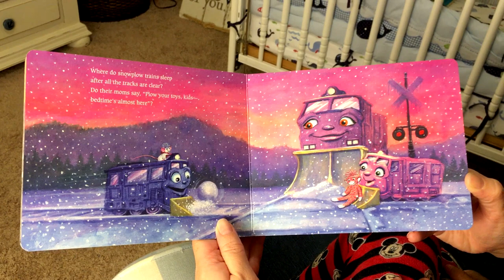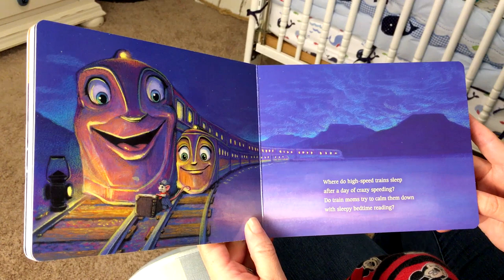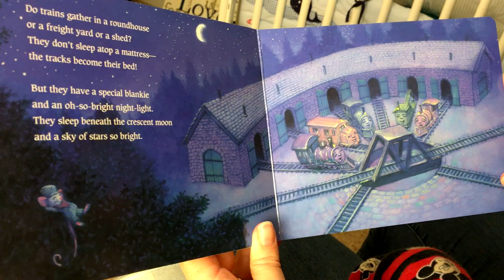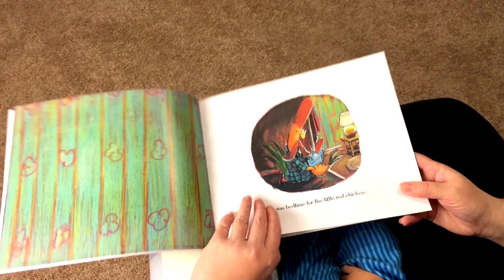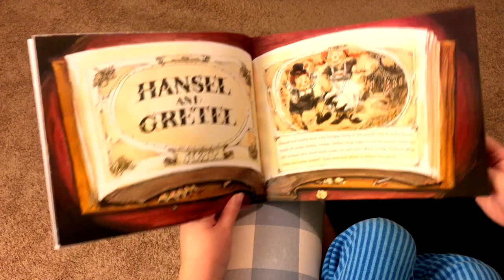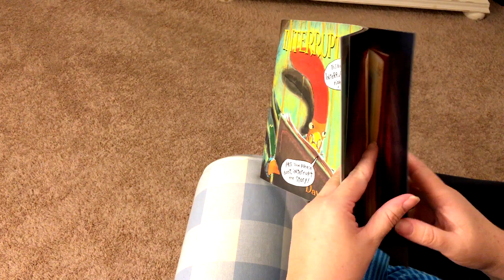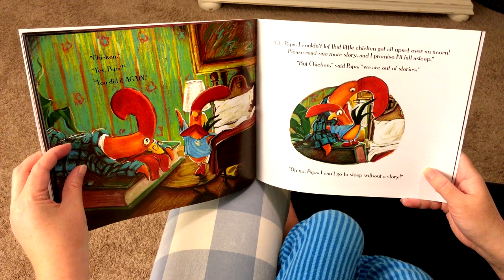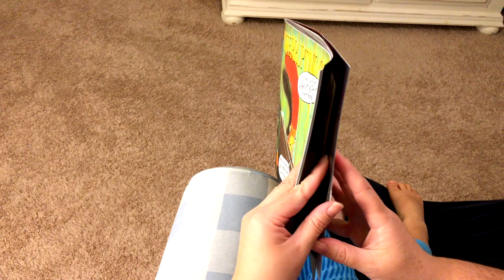Where Do Steam Trains Sleep at Night? | Interrupting Chicken | Kids Picture Story Books-Read Aloud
“Where Do Steam Trains Sleep at Night?” is a delightful board book that takes young readers on a whimsical journey into the bedtime routines of our beloved locomotives. 🚂🌟

In this charming tale, steam trains, freight trains, subways, and more all wind down for the night just like little ones do. Here’s what they get up to:

Washing Up: These hardworking trains freshen up after a long day on the tracks.
Snack Time: Yes, even trains need a little snack before bedtime!
Teddy Bears and Storytime: They load their teddies and gather for cozy story sessions.
Rocked to Sleep: Mommy and daddy trains gently rock them to sleep beneath a blanket of twinkling stars.
This delightful book, part of the “Where Do…Series”, is perfect for train-loving toddlers aged 2 to 3 years. The enchanting illustrations by Christian Slade bring the train world to life, making bedtime routines even more magical. 📖🌠

Here are some details about “Where Do Steam Trains Sleep at Night?”:

Reading Age: 2 - 3 years
Print Length: 26 pages
Language: English
Publisher: Random House Books for Young Readers
Publication Date: June 27, 2017.

“Interrupting Chicken” is a delightful picture book by David Ezra Stein that playfully explores the bedtime antics of a little red chicken. 🐔🌙

In this whimsical tale, the little chicken eagerly awaits her bedtime stories from Papa. However, there’s just one problem: she can’t resist interrupting the tales! Whether it’s Hansel and Gretel, Little Red Riding Hood, or even Chicken Little, she jumps into the stories to save the characters from their predicaments. 📚🌟

Now, it’s the little red chicken’s turn to tell a story. Will her yawning papa manage to listen without his own kind of interrupting? The book’s Catskill-perfect delivery and charming illustrations make it a delightful read for both parent and child. 🌟📖

Here are some details about “Interrupting Chicken”:

Reading Age: 3 - 6 years
Language: English
Publisher: Candlewick
Publication Date: July 11, 2016, (AI generated).

Kids & Family Picture Book Read Aloud - American English.
Kids Story Picture Books (Reading & Listening)
Read by-Sarah J. Leisan.